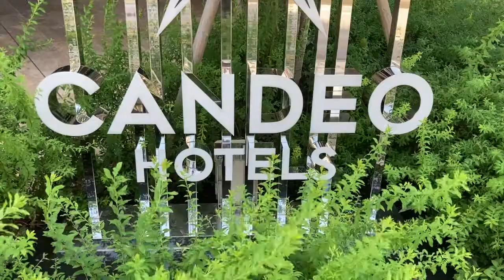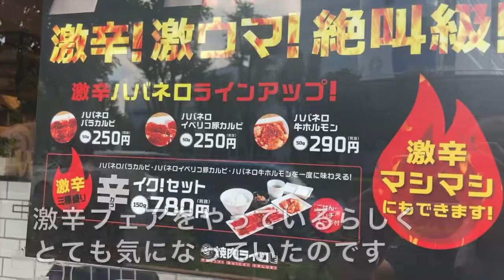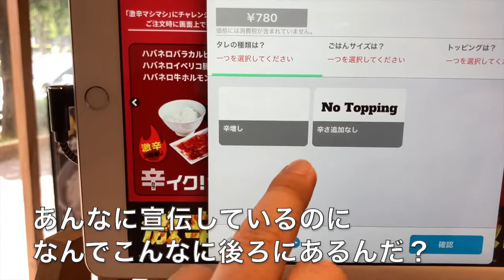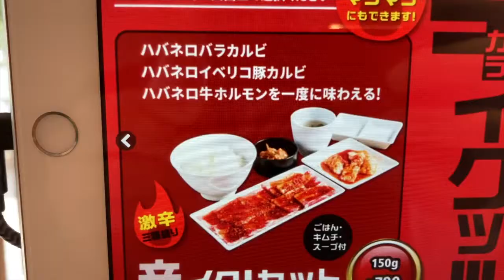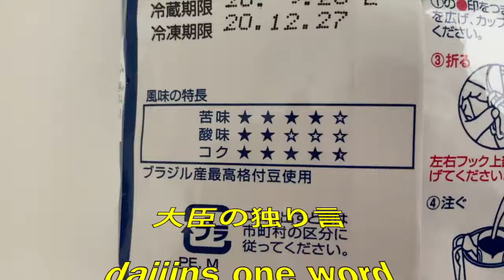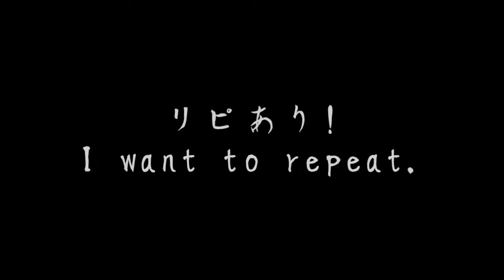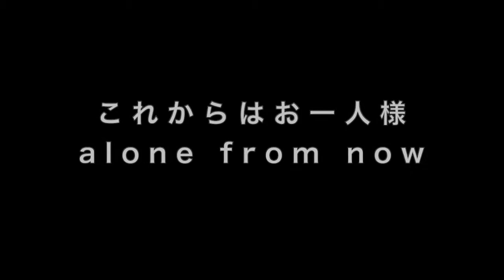【GOTOトラベル#2-2】暑さを吹き飛ばせ!! 激辛フェアへ行ってきた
毎日酷い暑さですね
辛いものでも食べて
すっきりしませんか？！

【GOTOトラベル#2-1】10月にできた人気No1カンデオホテルに行ってみた